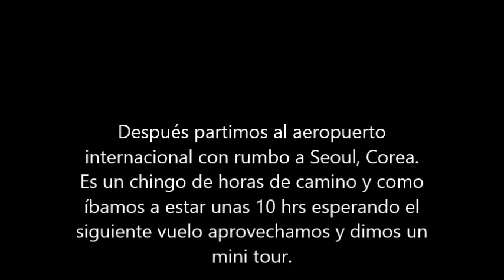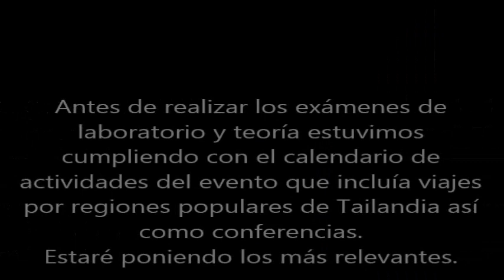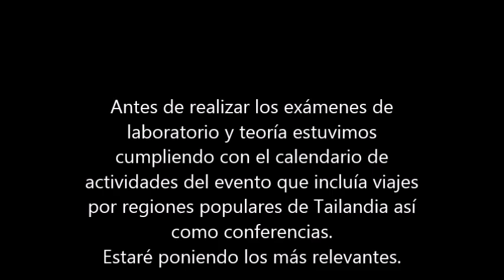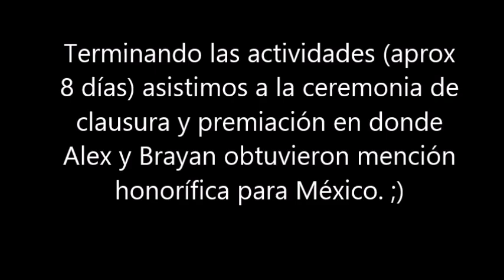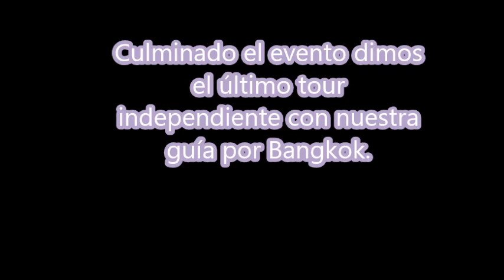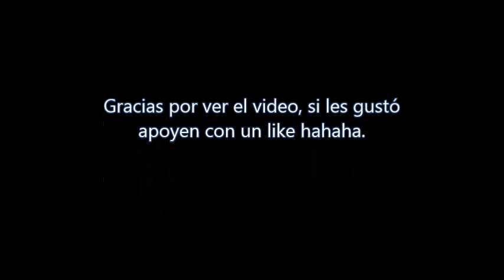Mexicanos en Tailandia (termina bien).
Alejandro Valderrama Celestino, Brayan Alexis Ramírez Camacho, Alejandro Ponce Alonso y su servidor Trinidad Rico Vázquez fuimos los representantes de México en la olimpiada internacional de química (IChO por sus siglas en inglés) celebrada en Nakhom Pathom, Tailandia en el mes de Julio de 2017. Les comparto nuestras vivencias y experiencias recorridas en ese trayecto, espero el video sea de su agrado así como lo disfruten. ¡Saludos!